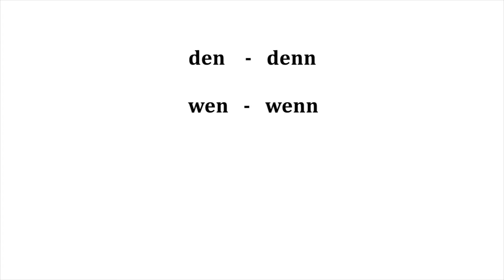Aussprache: Vokale T.1 - [e:], [Э], [Э:] - Deutsch A1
"Немецкие гласные произносятся более напряженно, чем в
  русском языке.
   Основной их особенностью является то, что место их образования постоянно, т. е. нет
    скольжения - расширения или сужения - при переходе к дугому звуку, как это происходит
    в русском языке.
   Все гласные подразделяются на краткие и долгие и почти все (кроме [a]) на открытые и
   закрытые; эти признаки очень важны, поскольку от них зависит значение слова.
   В начале слова или корня гласные произносятся с твердым приступом - легким гортанным шумом."  из учебника Андрющенко Т.Я. ("Немецкий язык. Начальный этап")

Задание:  Посмотрите видеоурок. Повторите  за носителем языка примеры несколько раз. Запишите себя на диктофон. Сравните. В случае необходимости – переслушайте примеры в видео и перезапишите, пока не начнет получаться.
Отметьте плюсиком под постом у кого получилось  и  напишите, сколько раз пришлось переслушивать и перезаписывать.